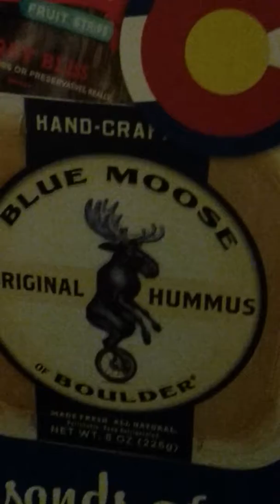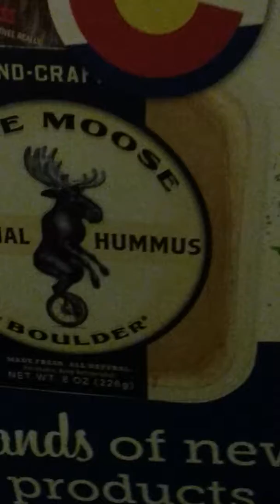Doctor Evil draws both of us and says SO!